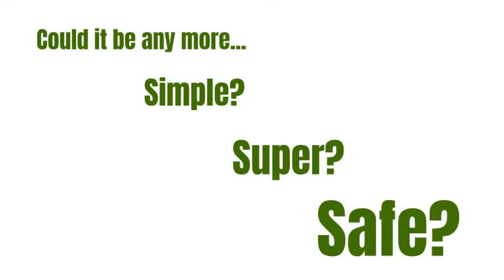escrow with 23HourBids.com - the safer way to pay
the safer way to pay for your next home improvement